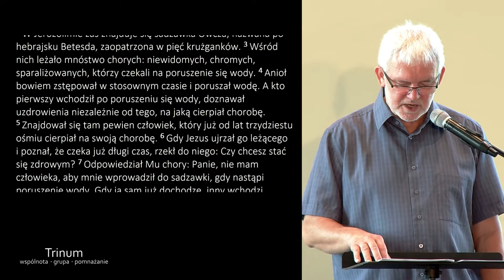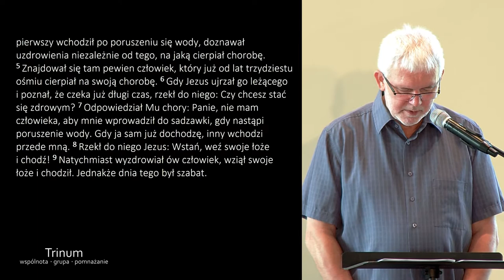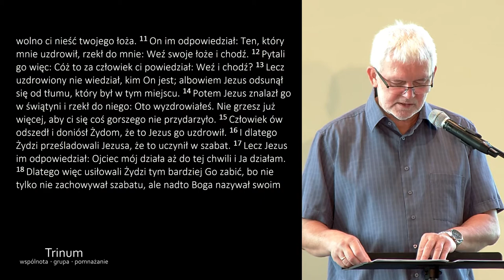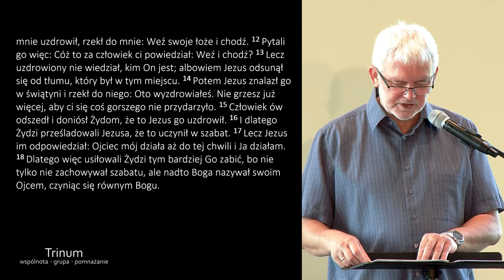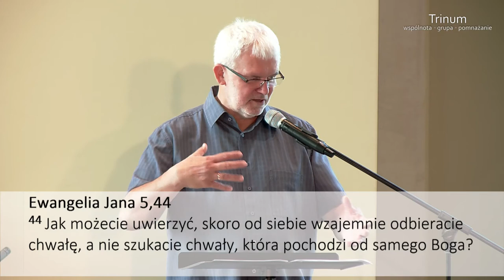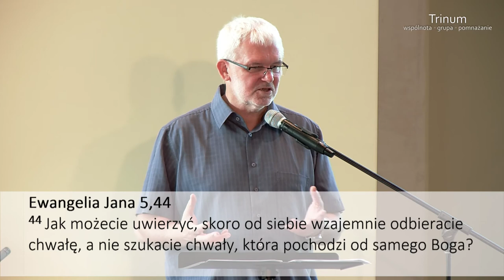Grzegorz Bednarczyk - Doświadczanie Boga (7 z 15) - Chory przy Sadzawce Betesda